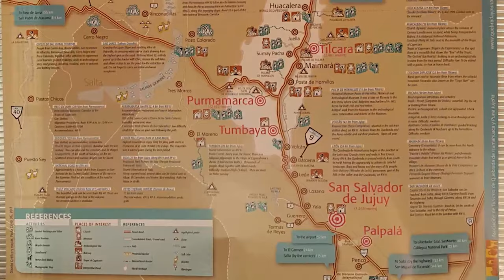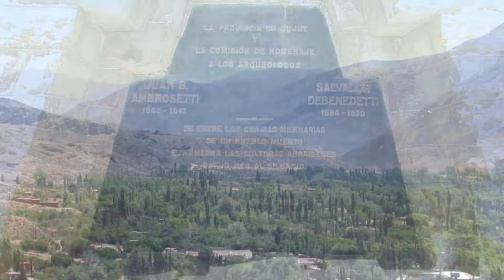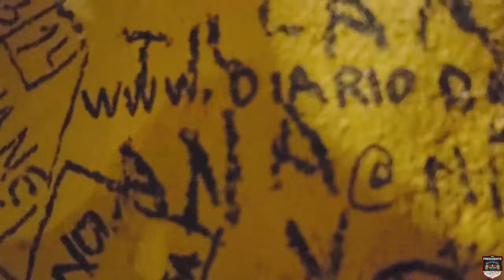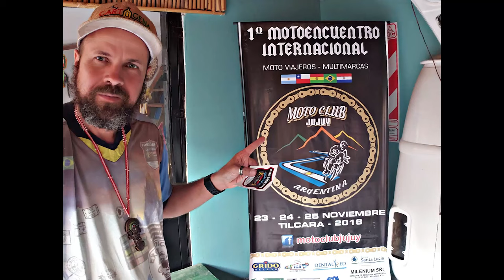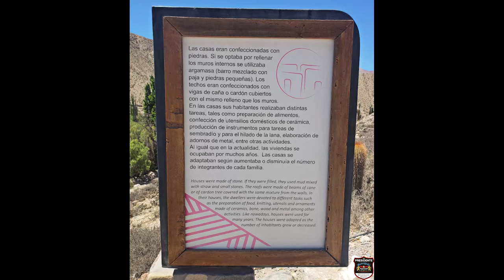Viagem de moto, sozinho, por todos os países na América do Sul | T03 EP35